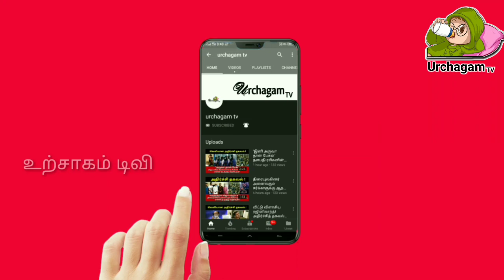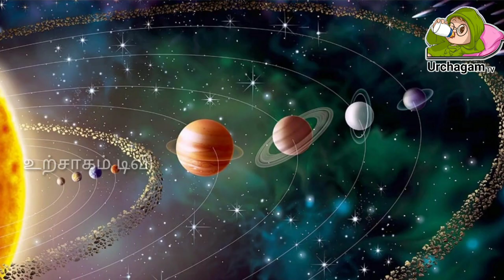17/09/2021 வெள்ளிக்கிழமை இந்த 4 ராசிக்கு அதிர்ஷ்டம் காத்துக் கொண்டிருக்கிறது !